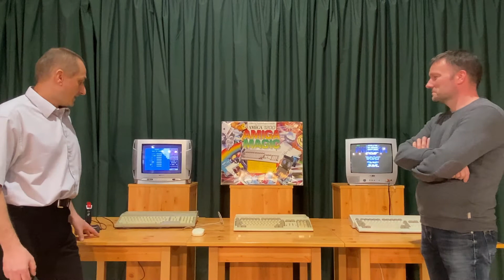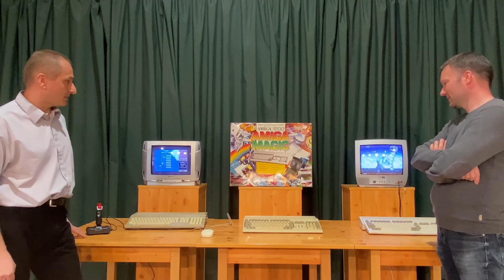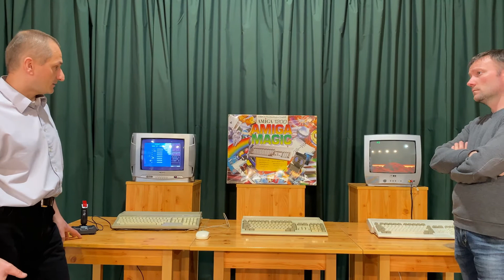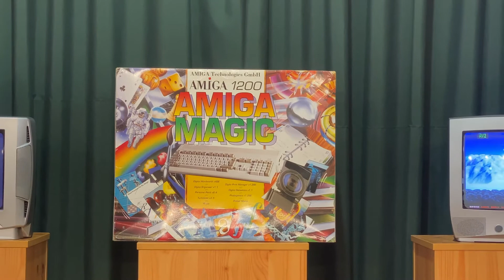16 bites számítógépek - Atari St - Amiga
Digitális Témahét 5. rész
16 bites számítógépek - Atari St - Amiga
A Digitális Témahét kapcsán mutatunk be a 80-as 90-es évekből számítógépeket egy magángyűjtő, Mári Zsolt jóvoltából. Megismerhetjük ezeknek a számítógépeknek a történetét, valamint technikai paramétereit.
Úgy gondoljuk, hogy ez az érdekes technikatörténeti utazás segít megismertetni a mai digitális eszközeink fejlődésének egy szakaszát, és talán egy-két számítástechnika iránt elhivatott személyt ösztönöz arra is, hogy elkezdjenek foglalkozni a régmúlt gépeivel.
Kellemes időtöltést kívánunk!